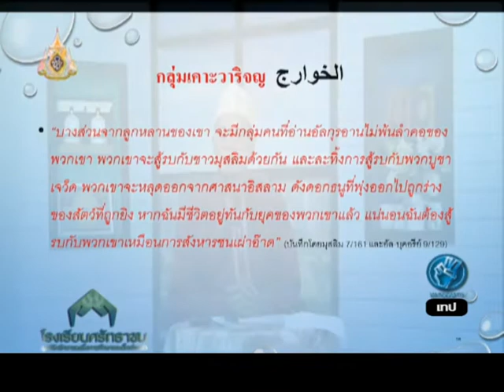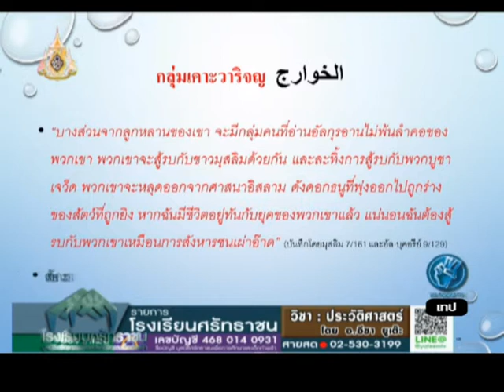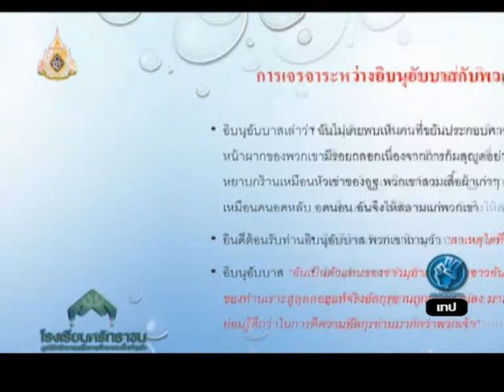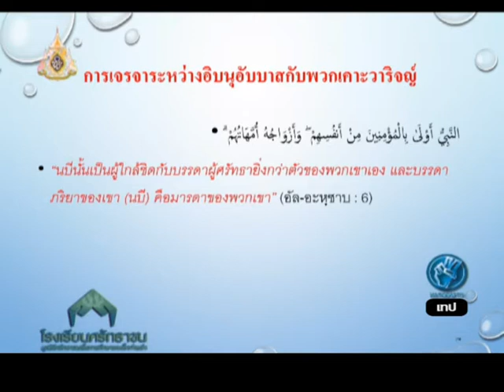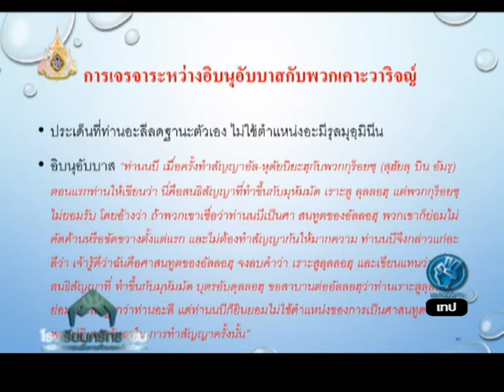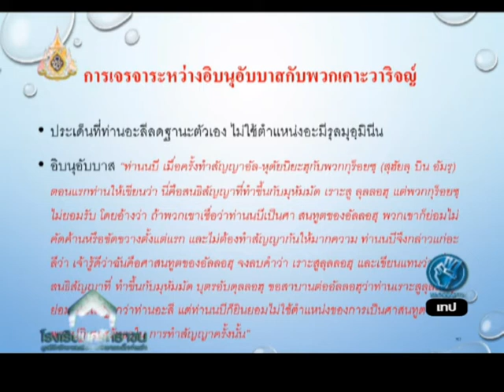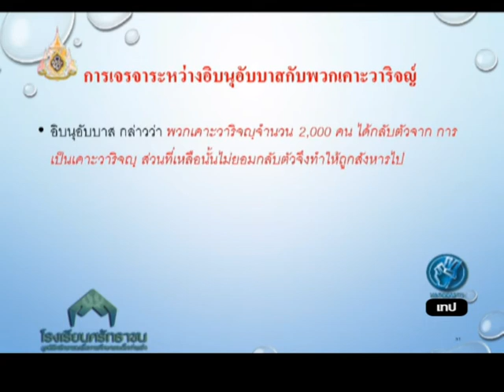rerun รร ศรัทธาชน วิชาประวัติศาสตร์ 620416